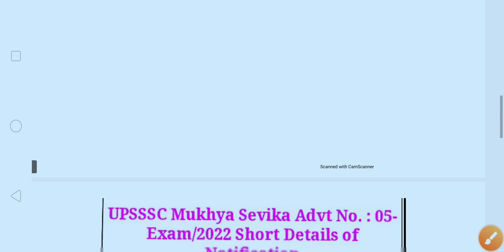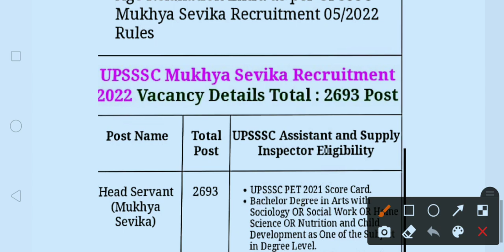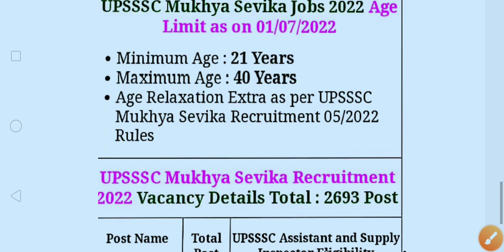बोरिंग टेक्नीशियन D.V कब सूचना 2023 //upsssc मुख्य सेविका परीक्षा तिथि 2023// VDO Re-exam 18 June 💥